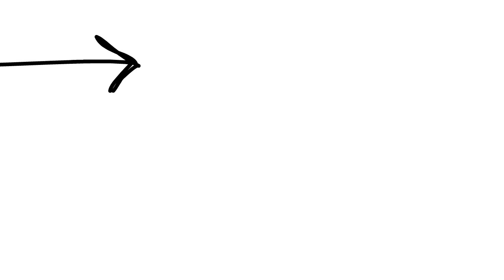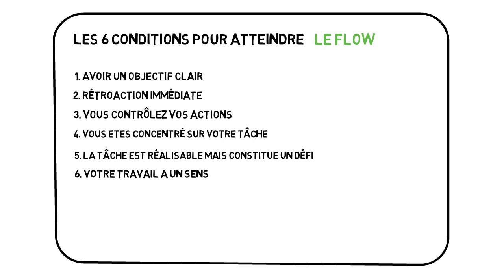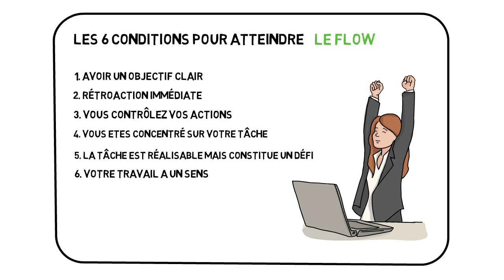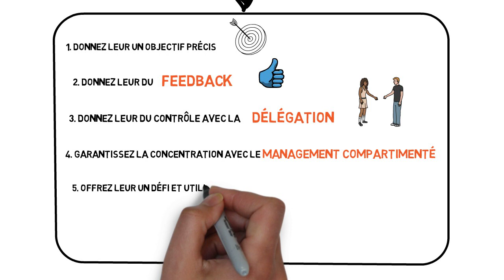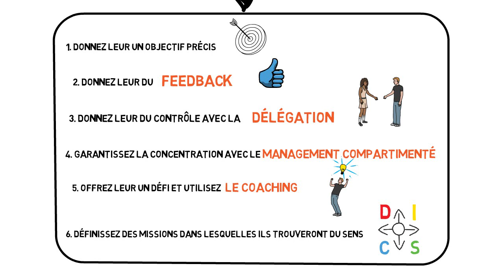Les 6 Conditions pour atteindre l'état de FLOW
Je vous explique comment être dans la "zone" et booster votre motivation.

L'état de flow c'est le graal. Si vous arrivez à l'atteindre dans votre vie professionnelle, cela va révolutionner votre vision du "travail".

Un manager capable d'obtenir les conditions du flow pour chacun de ces collaborateurs va obtenir des performances énormes. Et c'est l'une de vos mission si vous êtes manager.

Bien sûr être manager ça ne s'arrête pas là, et je vous conseille de rejoindre la communauté d'Outils du Manager pour apprendre un management simple et solide.

Mon podcast Outils du Manager est le plus écouté sur le sujet du management.

Je propose également des formations sur le management, l'organisation et la communication. Celles-ci sont fondées sur des outils concrets qui ont fait leurs preuves...
Alors foncez !